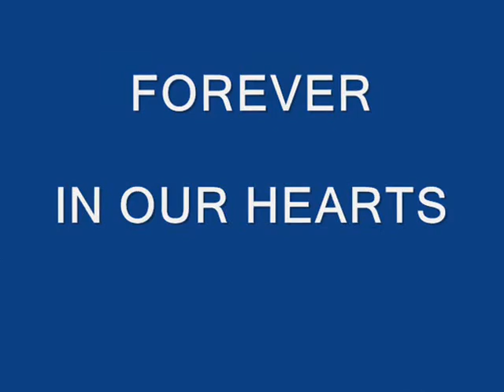Bernese Mountain Dog Mattie Tribute take 2.wmv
Our Bernese Mountain Dog Mattie, a tribute to our beautiful girl, who will forever be missed.